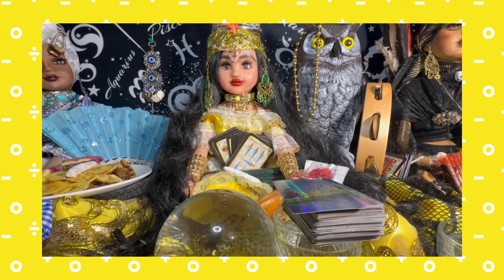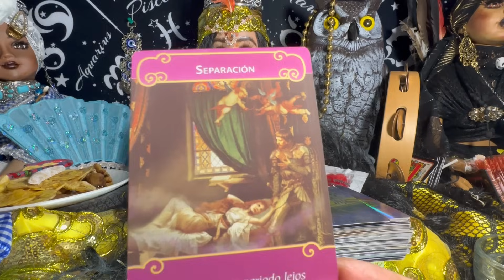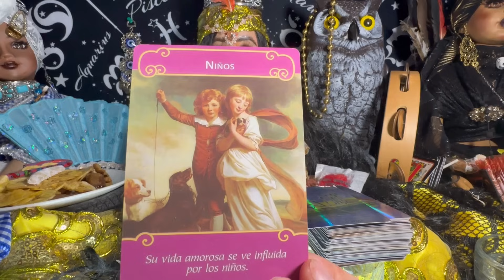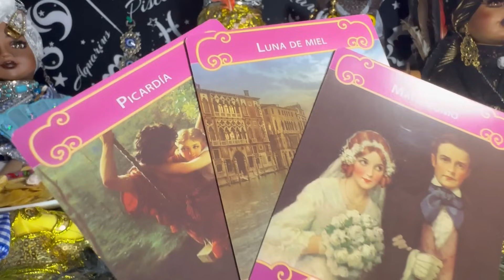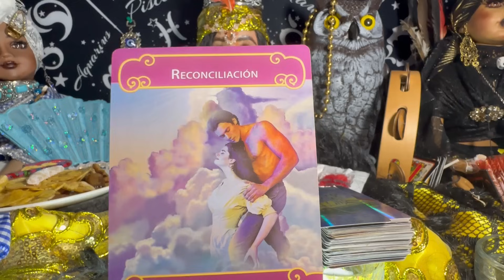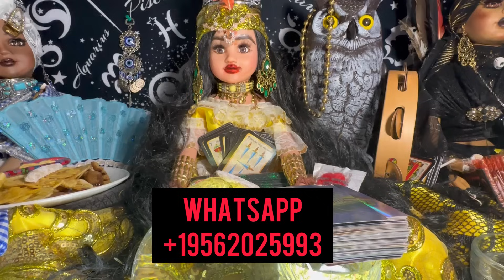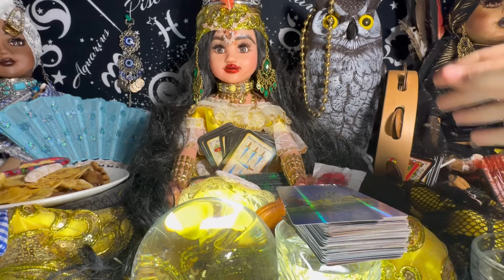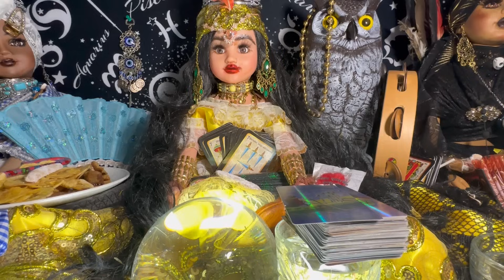Tauro ♉️ bien en cambios en tu relación alguien regresa del pasado nuevas oportunidades